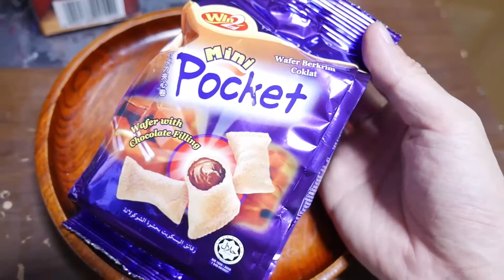ミニポケットウエハース 75円 業務スーパー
ブログ